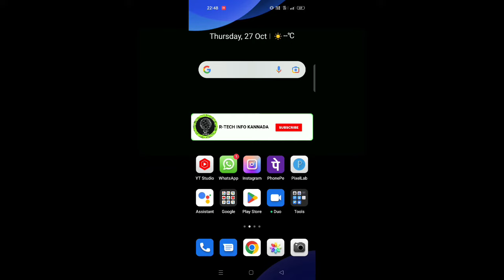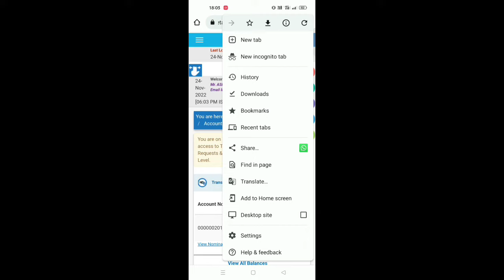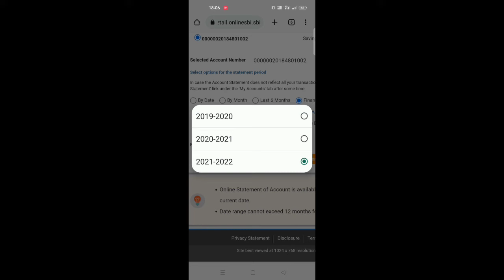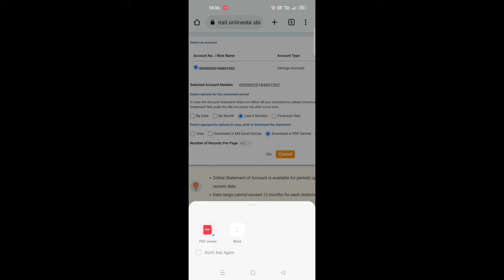How To Download SBI Bank Statement In Mobile || How To Check SBI Bank Transaction History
How To Download SBI Bank Statement In Mobile ||

How To Check SBI Bank Transaction History ||